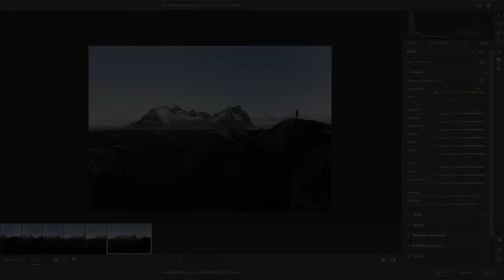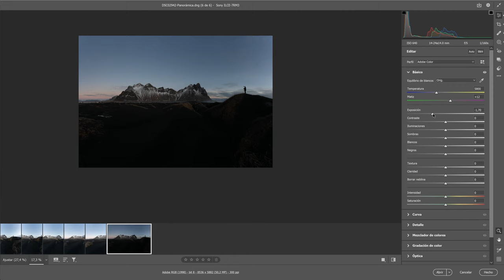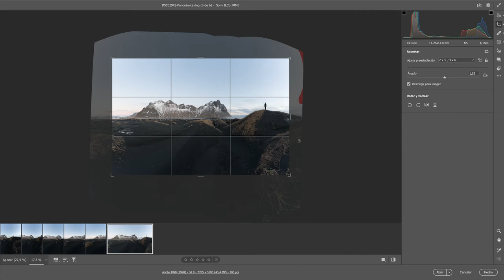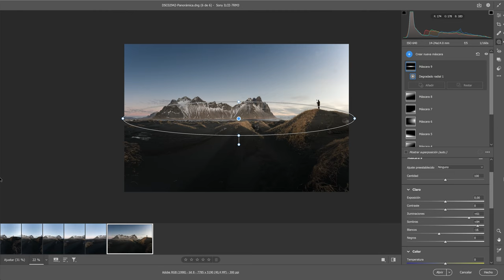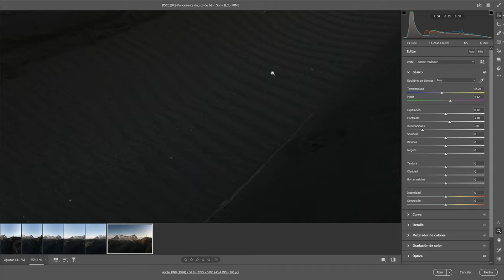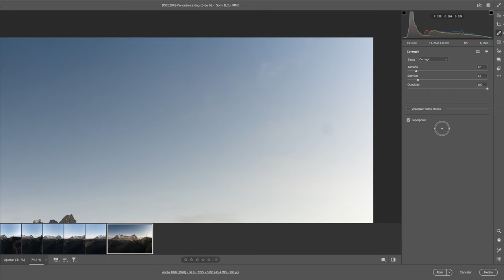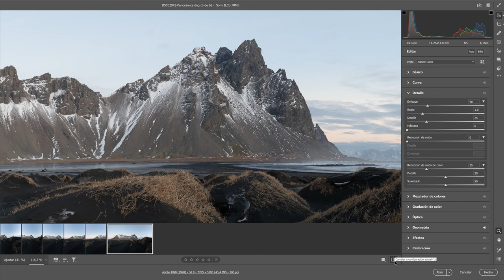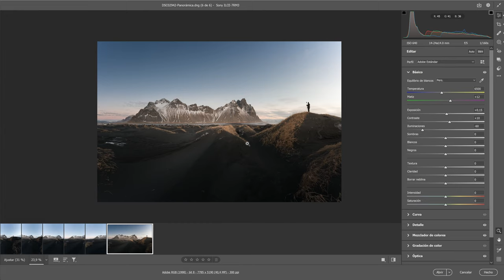Iniciación al revelado en CAMERA RAW